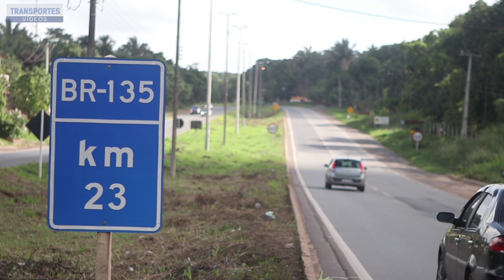Duplicação da BR-135/MA, entre Estiva e Bacabeira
O ministro dos Transportes, Portos e Aviação Civil, Maurício Quintella Lessa, entregou no dia 11 de janeiro o trecho duplicado da BR-135/MA, entre a localidade de Estiva e o município de Bacabeira, no Maranhão. A conclusão da obra integra o programa Agora é Avançar do Governo Federal, que prioriza ações que devem ser concluídas até o fim de 2018.